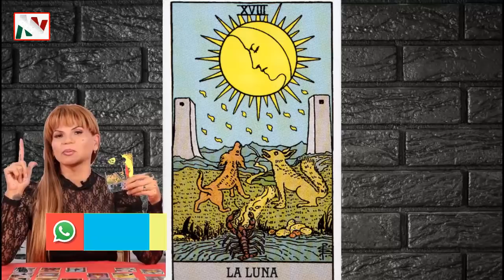🔴¡ ALERTA MAXIMA Hace 5 Minutos ! Mhoni Vidente Vaticina PREOCUPANTE PREDICCION Hoy 2021